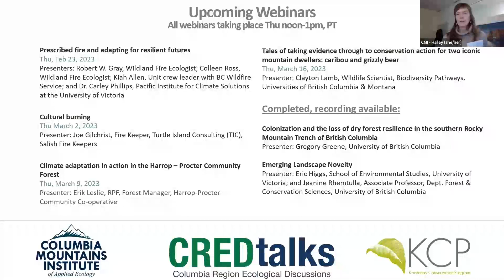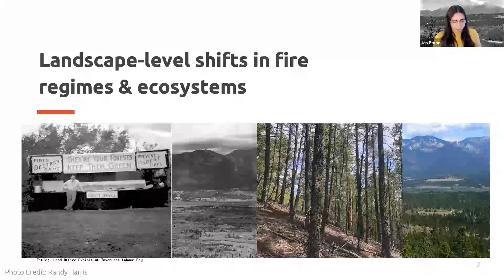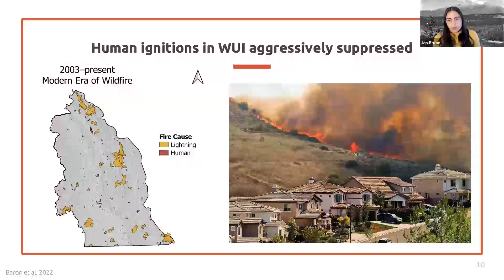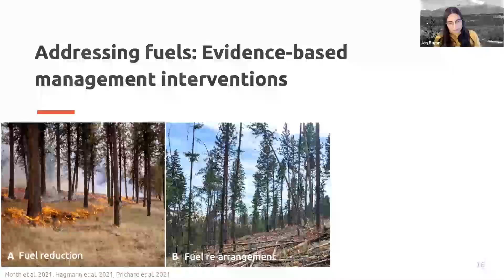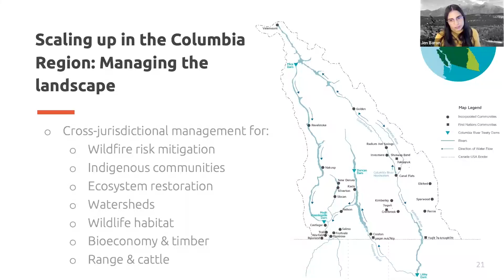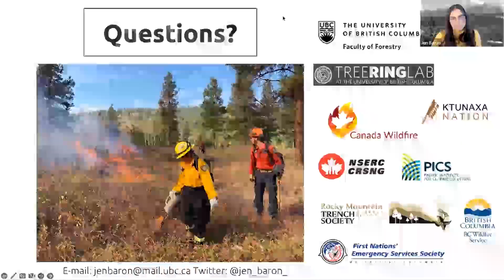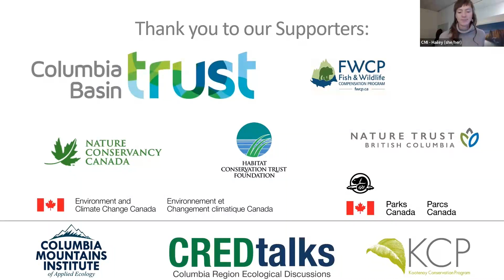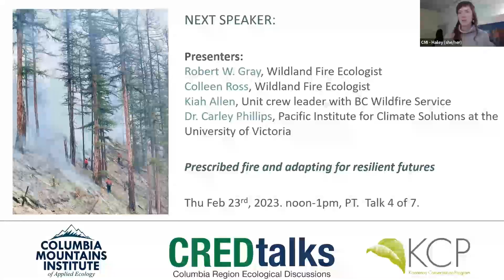Re introducing fire as a process: Restoring disrupted fire regimes across landscapes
KCP acknowledges the traditional territories of the Ktunaxa, Shuswap, Sinixt, and Syilx peoples who have lived in this region and stewarded the land for many generations.

ORIGINAL AIR: Thursday, February 16, 2023

Presenters: Jen Baron,  PhD Candidate in the Department of Forest and Conservation Sciences, University of British Columbia

Webinar Description: Western North American forests are experiencing the consequence of a longstanding fire deficit, manifesting as uncharacteristically large and severe wildfires driven by substantive changes to wildfire and climate regimes. More than a century of resource extraction, land-use change, and fire exclusion have altered the structure, composition, and spatial patterns of forest and non-forest patchworks, fundamentally altering the wildfire environment. Formerly fire-frequent dry conifer forests in interior British Columbia exhibit large fuel accumulations, fuel ladders, and widespread contagion of these conditions. Likewise, many cold forests lack a once extensive broadleaf component. Collectively, these departures present high wildfire risk to communities and create a challenging and time-sensitive management context. Through science-based management interventions, we can facilitate re-entry of fire to the ecosystem and maintain its stabilizing feedbacks to the broader landscape. Managing fuels, protecting people and infrastructure, and restoring ecosystems will require broadly applied thinning and fuel reduction, prescribed and cultural burning, and managed wildfire treatments. Integrated landscape planning will be needed to address both the effects of the status quo (i.e., continued fire suppression) and of actions taken to return fire as a stabilizing ecosystem process. The extent of fire regime disruption warrants significant management and policy attention to alter the current trajectory and facilitate better co-existence with wildfire throughout this century.

This is the third of seven webinars in the 2023 KCP Winter Webinar Series on the theme "Foundations of Resilience: Understanding departures from historical ecosystems and adapting for resilient futures." KCP has partnered with the Columbia Mountains Institute of Applied Ecology (CMIAE) for the 2023 webinar series. to learn more.